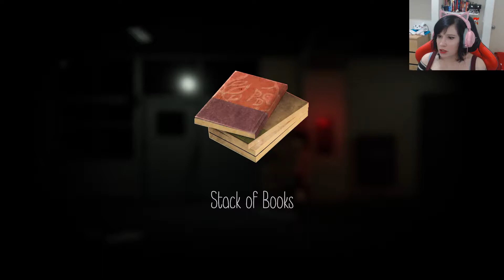Yume Nikki Dream Diary Part 10: Picture Hunt and Toilet Talk (NEW)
Time to find some photo fragments and go on a talk about Japanese floor toilets.

~*CHECK OUT AND FOLLOW ME AT*~